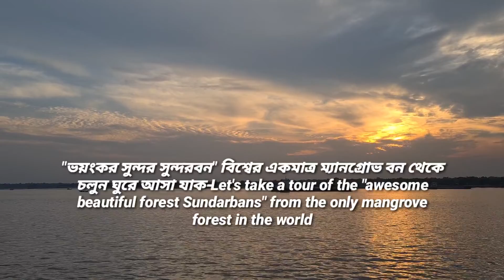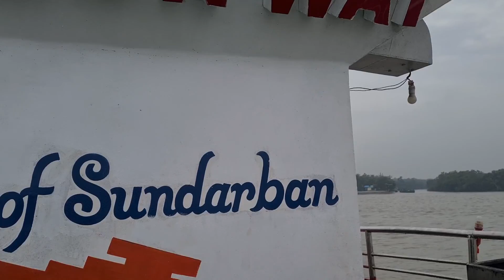সুন্দরবনের প্রাকৃতিক সৌন্দর্য দৃশ্য দেখুন।Sundarban Tour Bangladesh |World's Largest Mangrove Forest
চলুন ঘুরে আসি পৃথিবীর একমাত্র ম্যানগ্রোভ বন থেকে "ভয়ংকর সুন্দর সুন্দরবন"।
সুন্দরবন বিশ্বের সবচেয়ে বড় ম্যানগ্রোভ বনভুমি যার আয়তন ১০০০০ বর্গ কিলোমিটার বা ৩৯০০ বর্গমাইল। এর প্রায় ৬০১৭ বর্গ কিলোমিটার রয়েছে বাংলাদেশে ও ৪২৬০ বর্গকিলোমিটার ভারতে। ৬ ডিসেম্বর ১৯৯৭ সালে একে ইউনেস্কো 'বিশ্ব ঐতিহ্যবাহী স্থান' হিসেবে স্বীকৃতি দেয়।
রয়েল বেঙ্গল টাইগারের জন্য বিখ্যাত এই বনে নানান ধরনের পাখি, চিত্রা হরিণ, কুমির ও সাপসহ অসংখ্য প্রজাতির প্রাণীর আবাসস্থল রয়েছে। বর্তমানে সুন্দরবনে বাঘের সংখ্যা প্রায় ২০০I ইদানীং বাঘের প্রজনন বেড়েছে বলে ধারণা করা হচ্ছে।

সুন্দরবনের বাংলাদেশ অংশের সবচেয়ে জনপ্রিয় সবকটি পর্যটন স্থানগুলি দেখানো চেষ্টা করেছি এই ভিডিওটিতে।